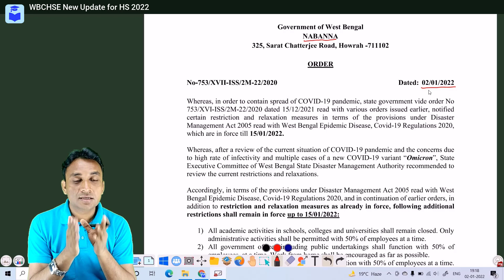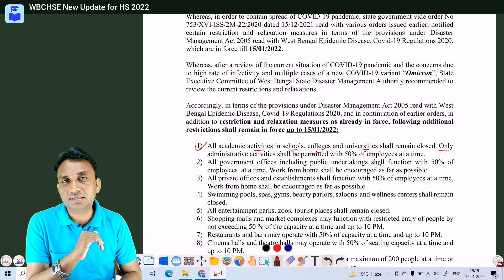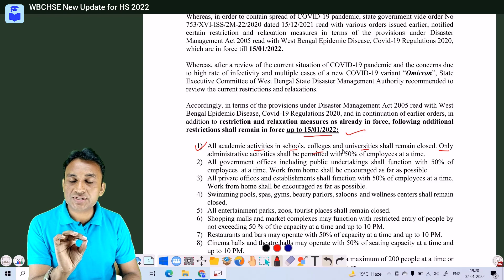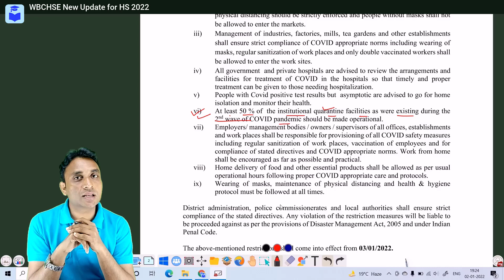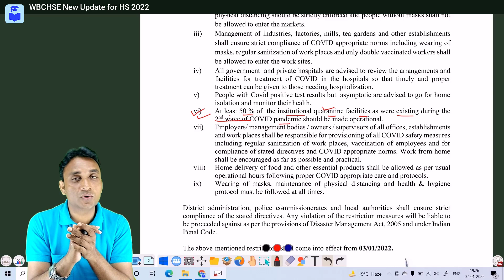WBCHSE News Update School Closed from 03/01/2022 | HS 2022 Final Exam Chances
School Closing Notification from Nabanna West Bengal Dated 02/01/2022